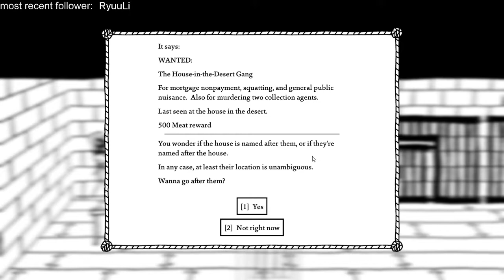Myouren Plays - West of Loathing Ep.3 (Spooky Cows and Spooky Chests Oh My)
I stream and record simultaneously, so if I'm talking to or about something random I'm responding to chat

The audio gets fixed a little later on, I didn't realize how loud the game was (I turn my headset down not the game volume) until chat pointed it out.